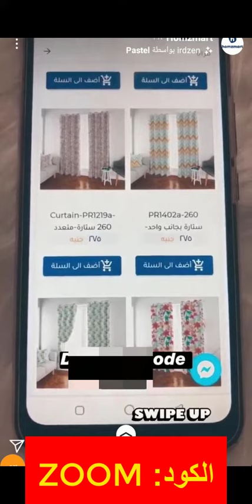ستائر متجر homzmart هومزمارت تثير دهشة سارة ثروت.. فماذا قالت؟- احصل عليها باستخدام كود الخصم (ZOOM)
كود الخصم:
ZOOM

اقتني هذه المنتجات من متجر هومزمارت للتخلص من أزمة التخزين في المساحات الضيقة - كود الخصم (ZOOM)

إذا كنت ممن يبحثون عن أحدث المنتجات وقطع الأثاث الراقي فموقع هومزمارت من أفضل المواقع التي تقدم لك أحدث الصيحات من الأثاث وجميع ما يخص المنزل.

ويقوم الموقع بربط أفضل المحترفين من مصممين المنازل ومهندسين الديكور بأصحاب المنازل الذين يستطيعون استعراض التصميمات المنزلية والأثاث والكثير من المنتجات كالإكسسوارات وغيرها.

يعتبر موقع هومزمارت من أفضل وأشهر المواقع التي تخصصت في مجال بيع الأثاث المنزلي والإكسسوارات, فالآن أصبح بإمكانك أن تقوم بالبحث عن الأثاث المفضل لك الذي يليق بك وبمنزلك عن طريق التسوق الإلكتروني في مكان واحد وبأسعار معقولة وتنافسية.

يمكنك أن تقوم بالدخول على تقييمات العملاء لكل منتج لكي تقوم بالتسوق وشراء هذا المنتج وأنت مطمأن وواثق تماماً أنك في المكان الصحيح.

ما هي المنتجات المتوفرة على موقع هومزمارت؟

● الأثاث: يحتوي هذا القسم على مجموعة كبيرة من الكنب والسراير والدواليب والكمودينات والتسريحات والجزامات وغيرها الكثير من الأثاث الذي يلزم المنزل.

● الديكورات المنزلية: ستجد بهذا القسم كل ما يحتاجه المنزل الراقي من ديكورات كالستائر والمفروشات وأدوات الموائد والإضاءة والإكسسوارات فيمكنك أن تختار من هذا القسم الديكورات العصرية أو الديكورات الكلاسيكية.

● قسم المصممين: بهذا القسم يقوم الموقع بالتوصيل بين أصحاب المنازل وأصحاب المحلات وبين المصممين والمقاولين, حيث تجد شركات التصميم ووسائل التواصل معهم وأيضاً ستجد بهذا القسم الكثير من التقييمات الخاصة بالمصممين التي ستنفعك عند الشراء من الموقع.

ما هي المميزات التي يتمتع بها موقع هومزمارت؟

● يمتلك الموقع أفضل واجهة على الإطلاق سهلة وبسيطة حيث تم تقسيمها لعدة أقسام.

● يتيح الموقع جميع المنتجات الخاصة بالمنازل والمباني كالأثاث والديكورات والإكسسوارات.

● يقوم الموقع بدعم اللغتين العربية والإنجليزية, ليكون  من السهل على العميل حرية اختيار اللغة التي تناسبه.

● يوجد بالموقع أفضل خدمة عملاء متميزة لكي يجيبون على جميع تساؤلات واستفسارات العملاء وحل جميع مشاكلهم التي قد تقابلهم عند التسوق.

● يتيح الموقع خدمة إرجاع واستبدال المنتجات مرنة وعادلة عند قيامك بالاستلام أو خلال 15 يوماً من تاريخ الاستلام.

● يوفر الموقع عدة خيارات للدفع منهم الدفع عند الاستلام.

● يوفر الموقع العديد من كوبونات التخفيض الذي يعطي العميل نسبة خصم كبيرة ومغرية على المنتجات عند القيام بإتمام عملية التسوق.

● يقدم الموقع أكبر مجموعة من المنتجات بأسعار مغرية, فيمكنك أن تقوم بضبط عرض المنتجات عن طريق ضبط مقاييس السعر لأقل من القيمة التي لا تستطيع تحمل تكاليفها.

● يقوم الموقع بتوفير خدمة الشحن السريع على الكثير من المنتجات.

● يقوم الموقع بتوفير جميع المعلومات التي تخص المنتج مثل الألوان والأشكال ومكان التصنيع والخامة التي صنع منها المنتج والمدة التي سيأخذها المنتج في التوصيل إليك.

العروض المقدمة من موقع هومزمارت

يقوم موقع هومزمارت بتقديم العديد من العروض والخصومات المميزة لزواره بشكل مستمر حيث يقوم الموقع بتوفير خصم حصري يصل إلى 30 % بمناسبة حلول الصيف واستعداد العملاء لقضاء عطلة الصيف في المصيف.

طريقة التسوق من موقع هومزمارت

● قم بفتح موقع هومزمارت وتسجيل الحساب به.
● قم بتحديد المنتجات التي تريدها والتأكد من التفاصيل التي تخص المنتجات من حيث القيمة السعرية واللون والكمية.
● قم بالضغط على " عرض السلة والشراء ".
● قم بإدخال كود الخصم في الخانة المخصصة له للحصول على الخصومات.
● قم بالضغط على " متابعة الشراء " وسجل بيانات التوصيل لإتمام عملية الشراء.